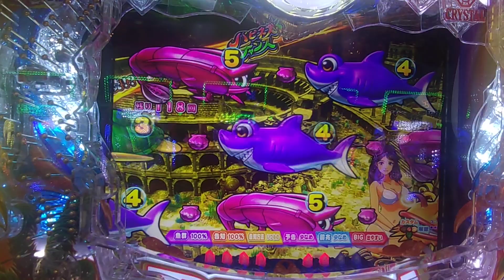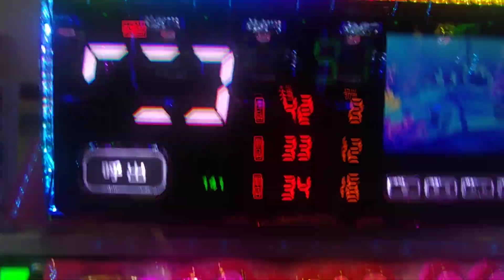【大海５・アグネス・・・１３】１３連チャン目指して、アトランティスモードで打ってみた